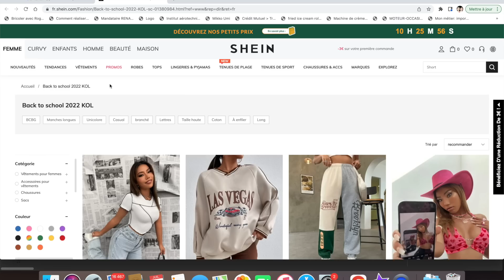HAUL SHEIN BACK TO SCHOOL !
♡ AUJOURD'HUI, ON SE RETROUVE POUR UN HAUL SHEIN POUR LA RENTRÉE SCOLAIRE 2022 !

🤩 -15% avec le code : 5TWINS

♡ Samedi 11H00
♡ Mercredi 11H00